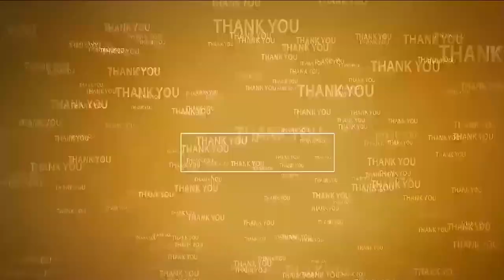ఈ సారి వైసీపీకి డిపాజిట్లు కూడా రావ్‌ | Janasena Hot Comments on YCP Govt | Elections 2024 | Rapur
- రాపూరులో ఏపీకి జగన్ వద్దు... పవన్ కళ్యాణ్, చంద్ర‌బాబు ముద్దు